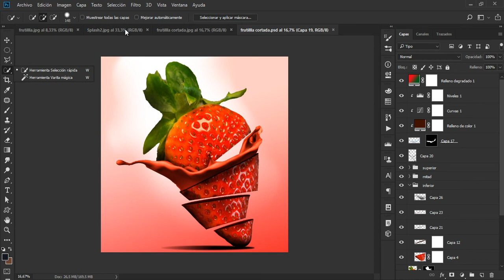Introducción a FRUIT SPLASH Fotomontaje en Photoshop [ Parte 1 de 10 ]